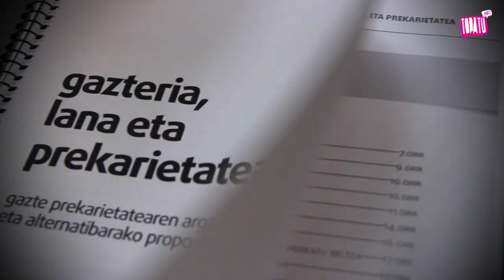Erreportajea: gazteria eta prekarietatea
Euskal Herriko gazteriak bizi duen prekarietate egoerari buruzko dossierra atera du Ernai-k. Bertako bi kidek eginiko laburpenean, prekarietatea estrukturala dela eta kapitalismoari estuki lotua doala azpimarratu digute eta maiatzaren 3an Bilbon egingo den manifestakziorako deia luzatu dute.